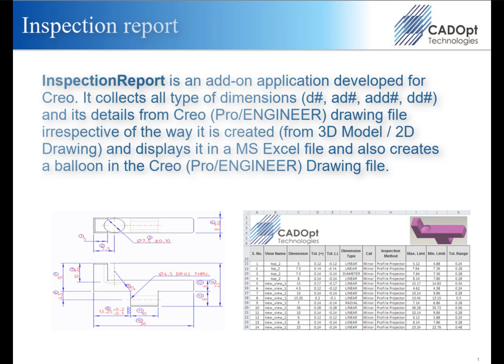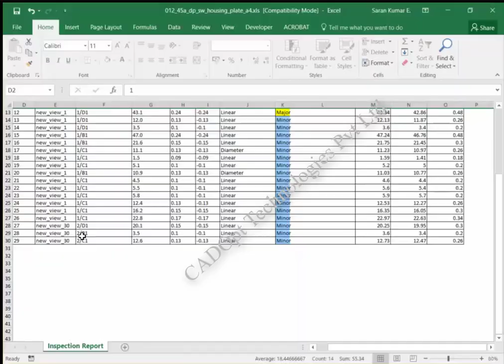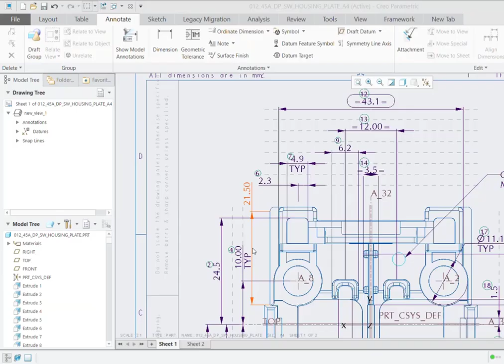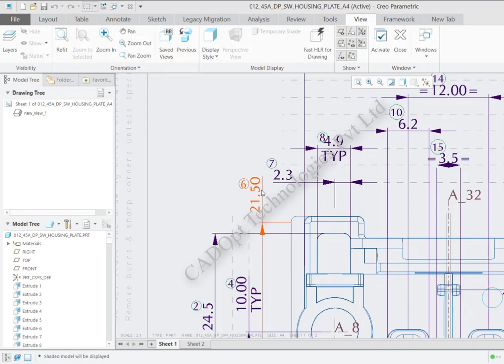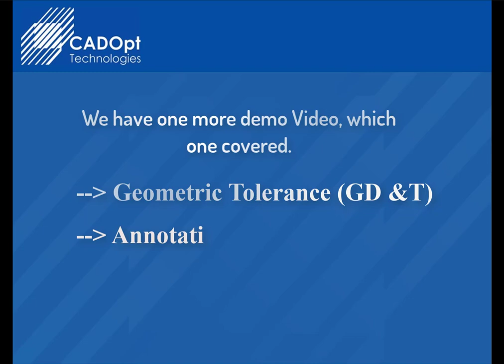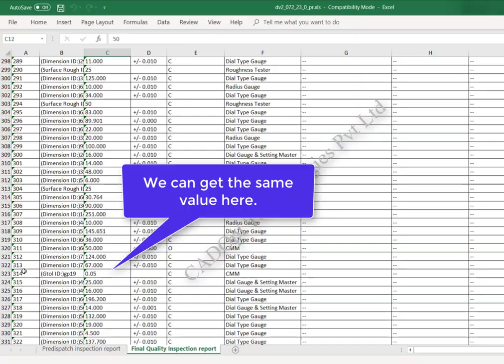Inspection Report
Inspection Report is an add-on application developed for Creo (Pro/ENGINEER) that automatically collects, manages and documents characteristics from Creo (Pro/ENGINEER) for use in the Inspection process. It collects all type of dimensions (d#, ad#, add#, dd#), Geometric Tolerance & Annotation note and its details from Creo (Pro/ENGINEER) drawing file irrespective of the way it is created (from 3D Model / 2D Drawing) and displays it in a MS Excel file and also creates a balloon in the Creo (Pro/ENGINEER) Drawing file.